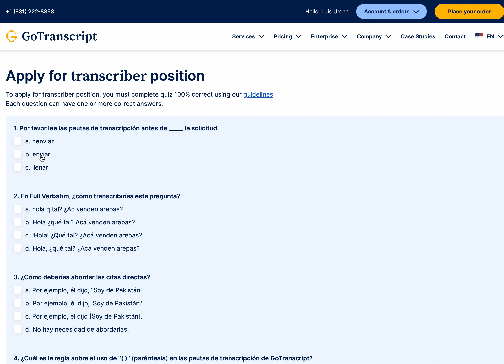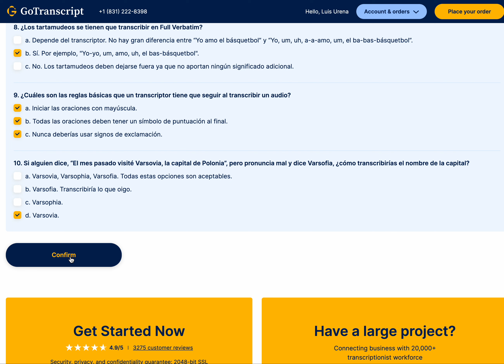GoTranscript - Respuestas en Español (Enero 1)